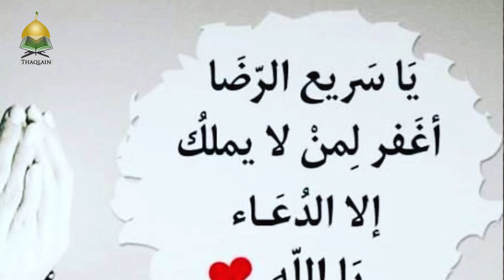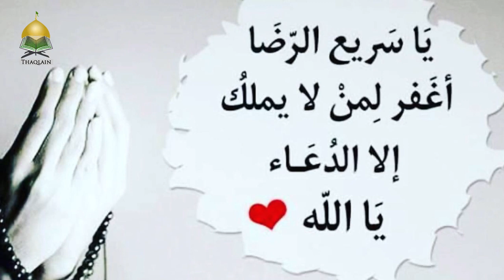Your first step to spiritual growth in islam (start today)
Where do you start your spiritual growth in islam? It is often said that "We are spiritual beings on a human journey and not human beings on a spiritual journey.

The first step and the very important step to your spiritual grown is very important as it lays the foundation for inner change.

Credits Sheikh Azhar Nasser